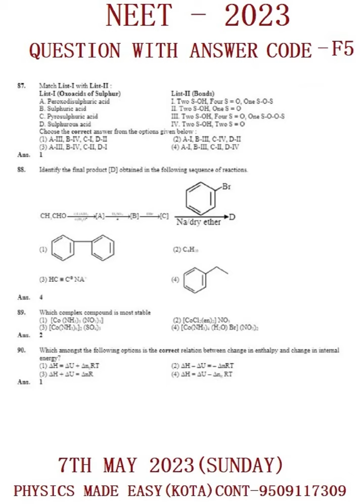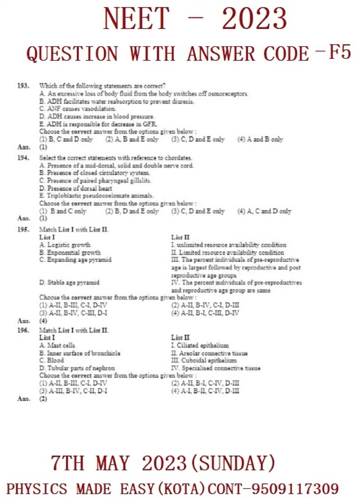PREVIOUS YEAR NEET 2023 QUESTION WITH KEY CODE F - 5; ROTATOR MOTION; PULLEY SYSTEM FOR NEET - 2;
PREVIOUS YEAR NEET 2023 QUESTION WITH KEY CODE F - 5; ROTATOR MOTION; PULLEY SYSTEM FOR NEET - 1;
ABOUT VIDEO